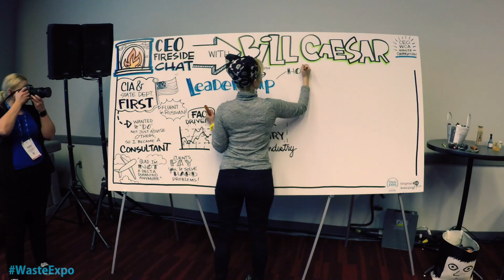Are you ready for WasteExpo 2020? GET EXCITED!